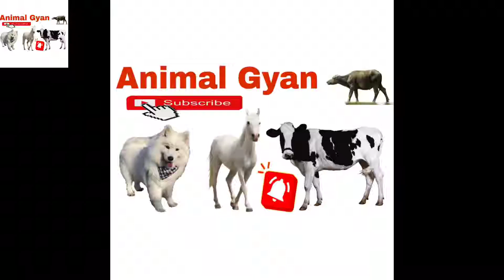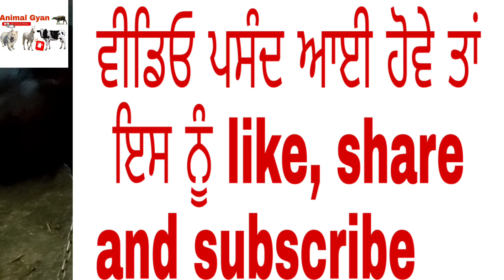# ਸਵਾਲ ❓ਇਹ ਕਿ ਫੀਡ ਕਿੰਨੀ ਪਾਈਏ ਵਗਣ ਦੁੱਧ ਦੀਆਂ ਨਦੀਆਂ❓ਫੀਡ feed for buffalo, feed for calf, feed for cow